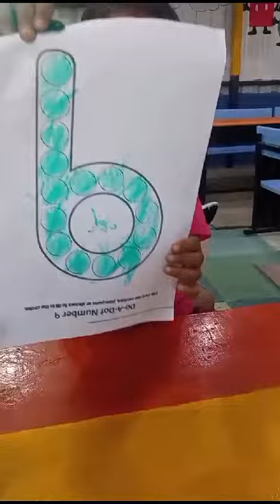Tracing 9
Activity for tracing 9